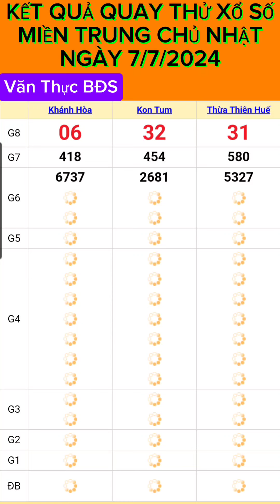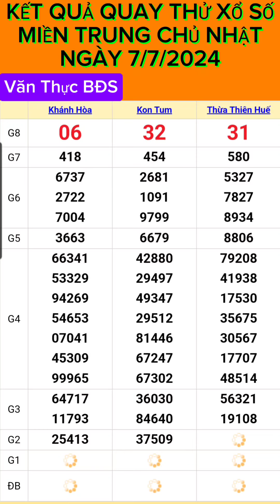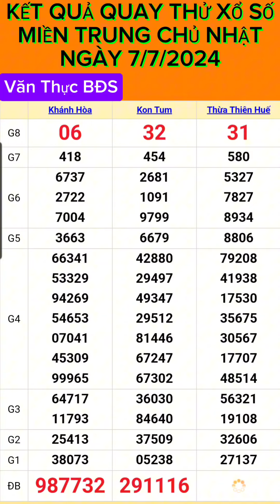KẾT QUẢ QUAY THỬ XỔ SỐ MIỀN TRUNG CHỦ NHẬT NGÀY (7/7/2024) XSMT